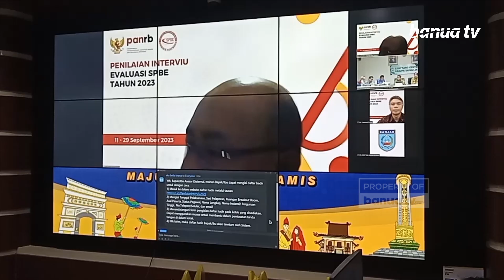Rapat Interview Evaluasi Bersama Kemenpan RB, Pemkab Banjar Harap Masuk Kategori Baik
Rapat interview Sistem Pemerintahan Berbasis Elektronik (SPBE) bersama Kemenpan RB diikuti Pemerintah Kabupaten Banjar via daring, Selasa (19/09/2023) siang.
Sekda Banjar berharap, hasil evaluasi ini bisa mendapatkan kategori baik dengan nilai di atas 2,6.